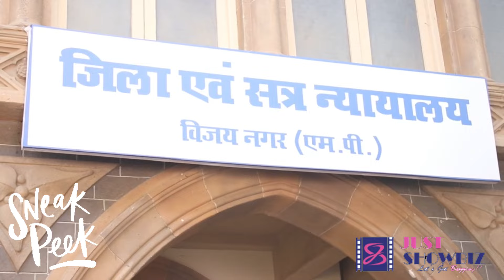On Location Na Umra Ki Seema Ho: Dev ने Vidhi को निर्दोष साबित किया || Na Umar Ki Star Bharat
On Location Na Umra Ki Seema Ho: Dev ने Vidhi को निर्दोष साबित किया | NUKSH BTS || Na Umar Ki Seema Ho Star Bharat

 || NUKSH BTS || Star Bharat || Upcoming Scenes Na Umra Ki Seema Ho ||

Na Umra ki Seema Ho || Iqbal Khan || Rachana Mistry || Behind the scenes || NUKSH behind the scenes || Na Umra ki Seema Ho upcoming episode || Na Umra ki Seema Ho  on location || on set Na Umra ki Seema Ho || na umr ki seema ho || na umra ki seema ho upcoming twist || youtube videos

                justshowbiz.net